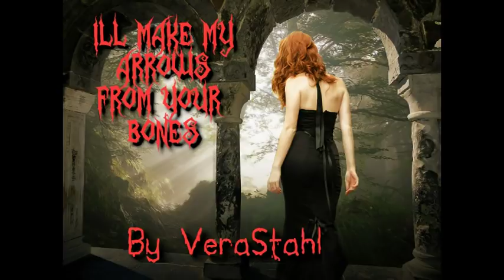I'll make my arrows from your bones by Brandon Faircloth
Brandon Faircloth is the esteemed Author! Go visit him, and buy his Book!

The LIbrary is the Gothic Study at the Hearst Castle By Keith Cuddeback